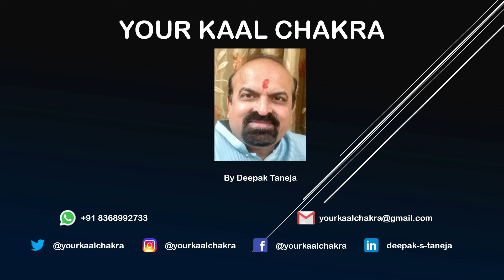जानिए कौन से ग्रह बनाते हैं काल भैरव जी की उपासना का योग,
Kala Bhairava (Sanskrit: भैरव, lit. frightful) is a Shaivite deity worshiped by Hindus. In Shaivism, he is a powerful manifestation, or avatar, of Shiva associated with annihilation. [excessive citations] In the Trika system Bhairava represents Supreme Reality, synonymous with Para Brahman. Generally in Hinduism, Bhairava is also called Dandapani ("[he who holds the] Danda in [his] hand"), as he holds a rod or Danda to punish sinners, and Swaswa, meaning "whose vehicle is a dog". In Vajrayana Buddhism, he is considered a fierce emanation of boddhisatva Mañjuśrī and is also called Heruka, Vajrabhairava, and Yamantaka. Bhairava originates from the word bhīru, which means "fearsome". Bhairava means "terribly fearsome form". It is also known as one who destroys fear or one who is beyond fear. One interpretation is that he protects his devotees from dreadful enemies, greed, lust, and anger. These enemies are dangerous as they never allow humans to seek God within. There is also another interpretation: Bha means creation, ra means sustenance and va means destruction. Therefore, Bhairava is the one who creates, sustains, and dissolves the three stages of life. Therefore, he becomes the ultimate or the supreme.
Offer Gandha (perfume), Deep (lamp), Dhoop (incense), Pushpa (flowers), and Naivedhya (food) to Kaal Bhairav, followed by fruits, coconut, laung (clove), elaichi (cardamom), black sesame seeds, urad, and mustard oil.
Sushant Kashyap is a young dynamic astrologer and has discussed a new technique in this video.
Work experience -Last 4 years In the field of Astrology practice
Aacharya In Vedic Astrology from Zodiac Astro Center Institute.
Vastu Acharya From Guru Praveen Arya Ji.
Vastu Diploma from Bhartiya Vidya Bhawan.
Palmistry Samudrik Shastra From Future point institute.